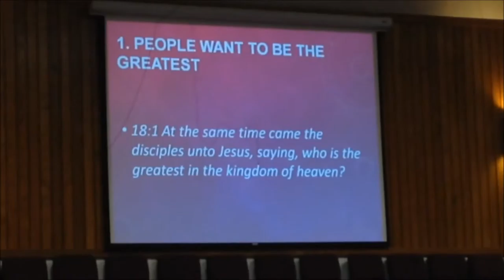"Jesus Receives Those Who Come As Children" Sunday am service highlights October 16, 2016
433 S. San Jacinto

1068 E. Mayberry